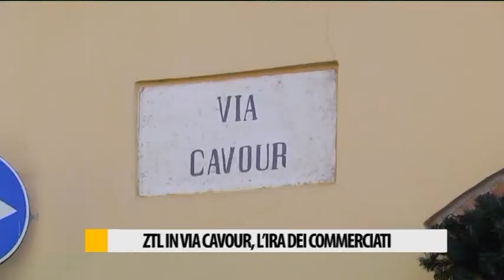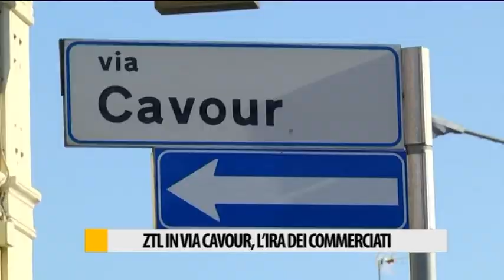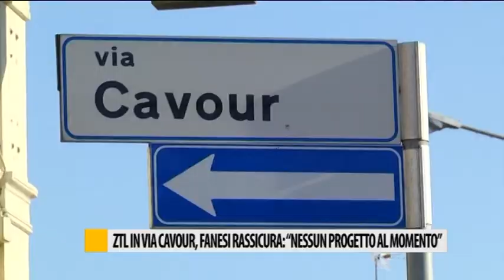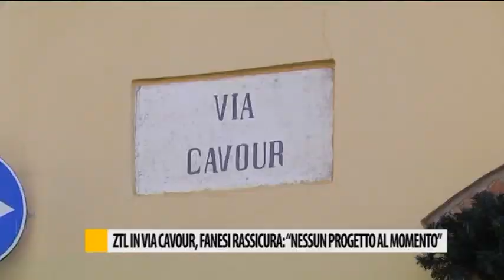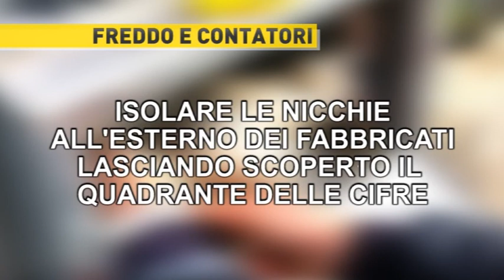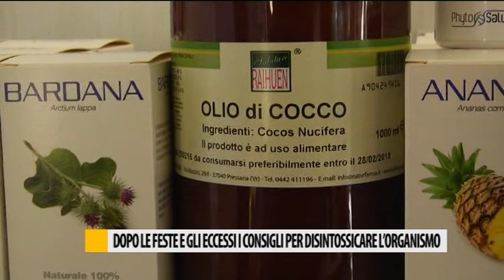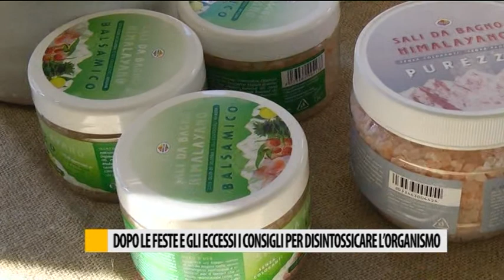Occhio alla NOTIZIA 04/01/2017